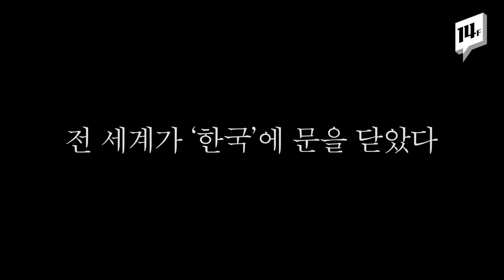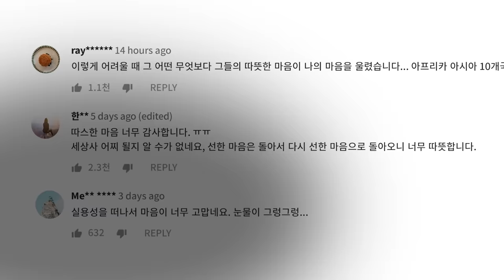'한국인 입국 금지' 148개국이 문 닫을 때..."건강하면 좋겠어요" 손수 마스크 만들어 보내온 아프리카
코로나19 바이러스가 전국적으로 확산되었던 지난 3월. 마스크 품귀 현상까지, 우리 모두 힘든 시간을 겪었는데요. 여러 나라가 한국인에 대한 입국 금지를 발령하며 문을 닫았을 때, 지구 반대편에 있는 아프리카에서 아주 특별한 선물이 도착했습니다.

전쟁과 가난을 극복하고, 이제는 나눔을 실천하고 있는 대한민국!
그렇게 베푼 선의가 특별한 선물로 되돌아왔습니다🥰
아프리카와 아시아 10개국에서 코로나19로 힘든 한국을 위해
손수 만든 알록달록 🌈예쁜 마스크를 보내주었습니다:)
월드비전 후원에 동참해 예쁜 마스크도 받고,
착한 릴레이에 동참하세요:)
World is One!